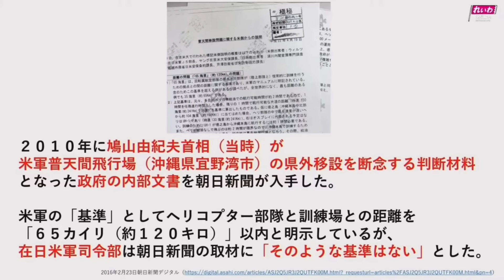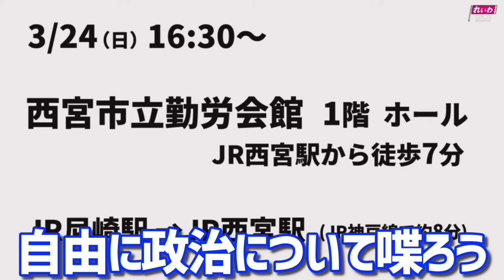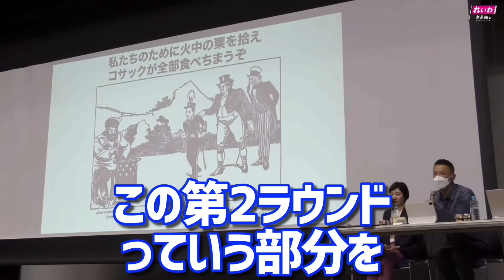テレビじゃ言えない日本の立場。総理大臣が騙されるのはアメリカだけではありません。山本太郎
0:00要約
0:33オープニング
0:42政権を取った場合に官僚からの妨害が予想されるがその対応策はあるのか？
0:56全国街宣でお疲れだと思います。何か元気になる食べ物食べてますか？
10:18アメリカに沢山お金を渡してあるが今後日本はどうアメリカに向き合うべきか。